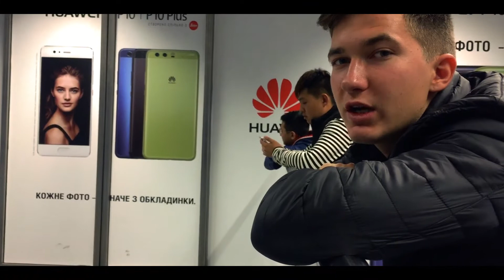Orphanage camp | Kompass Park | Vlog Day 0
In this video you can see how We started our trip to "хутір Хрещатик" and what we did. Enjoy by watching and tell me how it came out?